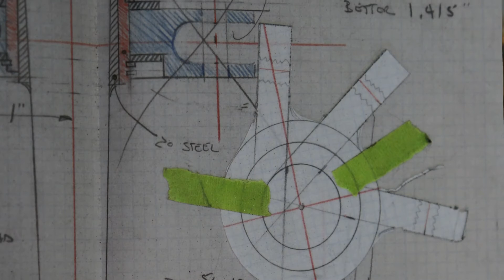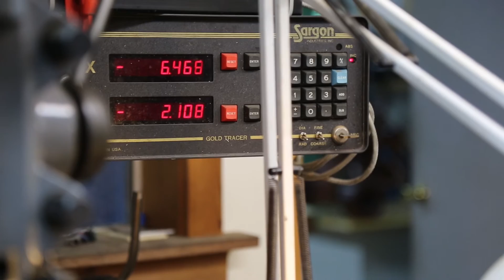Michael Cooper: 2016 American Craft Council Awards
Michael Cooper is a 2016 inductee into the American Craft Council College of Fellows. Read more about him in a full profile